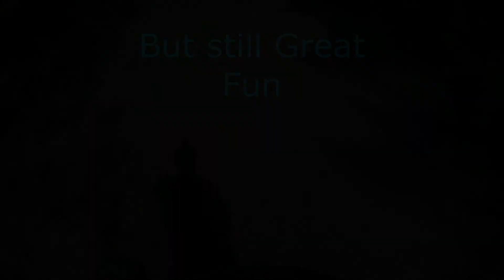Chopwell Red Route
This was our first crack at The Chopwell Red Route and our first time really on a real off road trail. it was great fun and with lots to learn